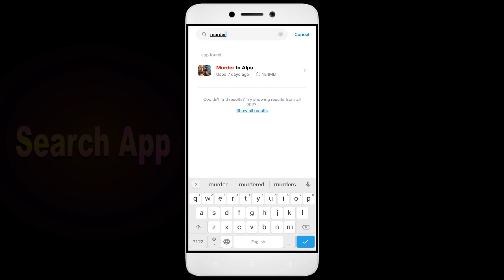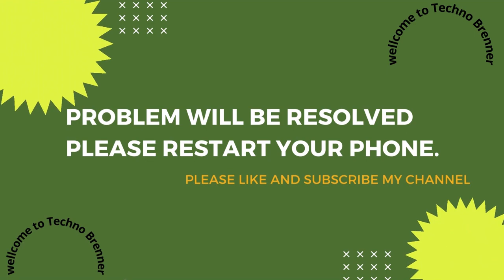How To Fix Unfortunately, Murder In App has stopped | Keeps Crashing Problem in Android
How To Fix Unfortunately, Murder In App has stopped | Keeps Crashing Problem in Android | Not Open

In this video, I'm going to show you how to fix Murder In apps not working. If you're having trouble with your Murder In app, then this video is for you!

Murder In is a sport that's growing in Murder In all over the world, and with that comes the need for Murder In apps. Whether you're in a Murder In or just interested in the sport, this video will show you how to fix your Murder In apps so you can play!

Fix Murder In not open problem,
How to fix Murder In all problems solve,
How to fix Murder In not working problem in android phone,
How to fix Murder In app not open problem in android phone,
Fix Murder In not working in android,
Murder In all problems solve,
Murder In not responding,
How to fix Murder In keeps stopping error in android mobile,
Murder In app not working problem,
Fix Murder In not loading,
Fix Murder In login error,
Murder In Black Screen Error,
Fix Murder In not open problem android mobile,
Fix Murder In not working problem,
Black Screen Sleep,
Murder In black screen error fix
Murder In Error Black Screen
How to fix Murder In random crashing
How to Fix Murder In App Black Screen Error Problem Solve in Android & Ios
How to Fix Murder In App Loading Problem in Android
How to Fix Murder In App Loading Problem in IOS
How to Fix Something Went Wrong and the Service Failed to Start Error in Murder In App.
How To Fix Unfortunately Murder In App Has Stopped Error Problem in Android Phone.
How to Fix Solve Murder In App Not Working | Not Opening | Not Open | Loading Solve Problem in Android & Ios
Murder In not working today,
why Murder In is not working in my phone,
Murder In game not starting,
Murder In not starting,
Murder In failed to load server list,
How To Fix Murder In App not working | Not Open | Space Issue | Keeps Crashing Problem.